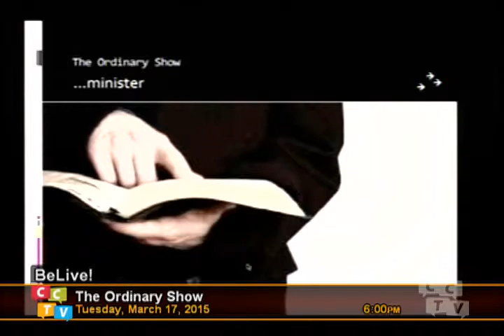Cheryl Brown My Ordinary Show Ordinary People doing Extraordinary Things Dr. Roger F. Harris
Renaissance Man - Dr. Roger F. Harris Boston, MA Charter school A-List school in Boston, MA